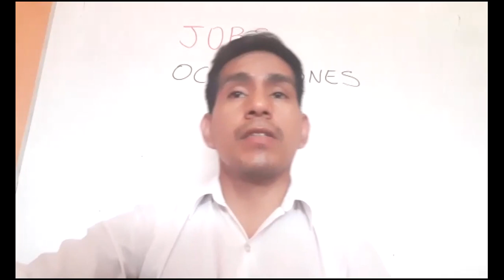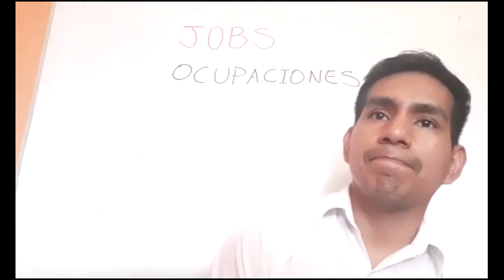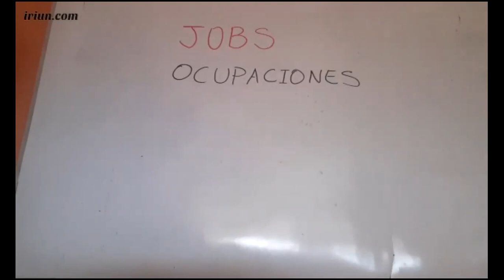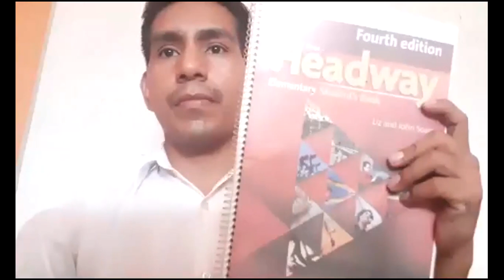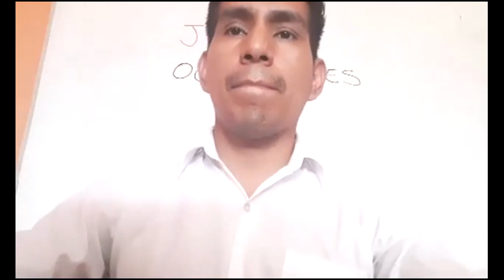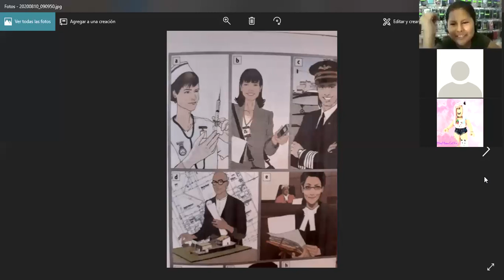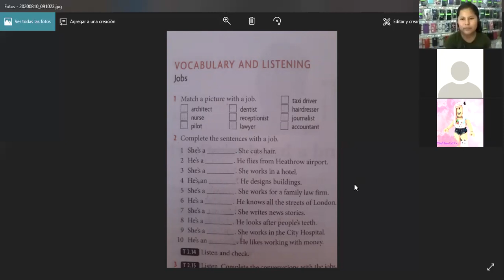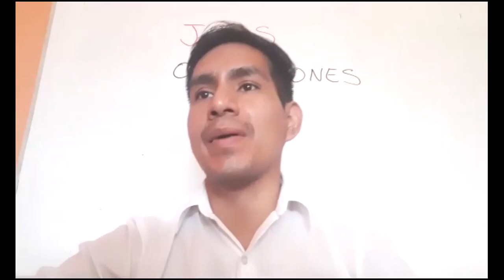6°P sem2 agosto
6°P sem2 agosto